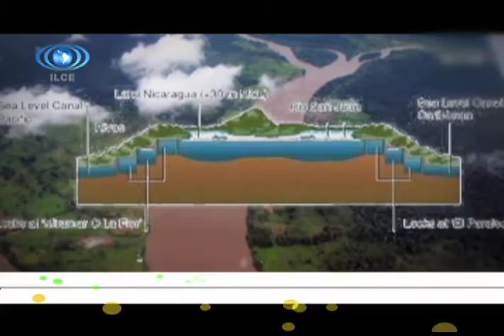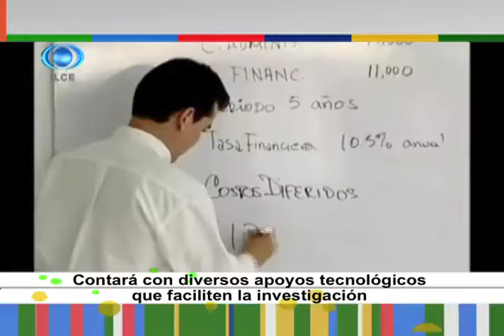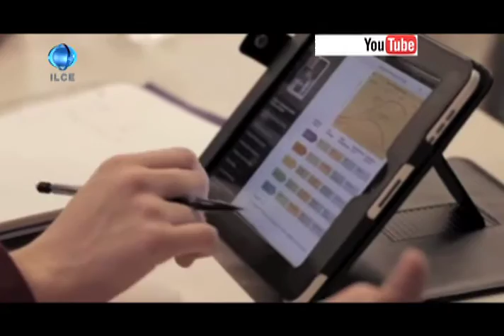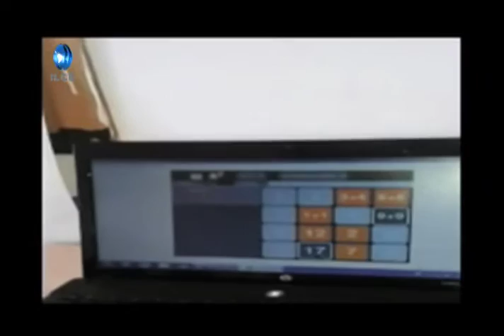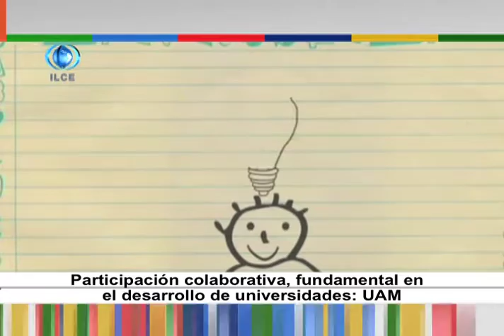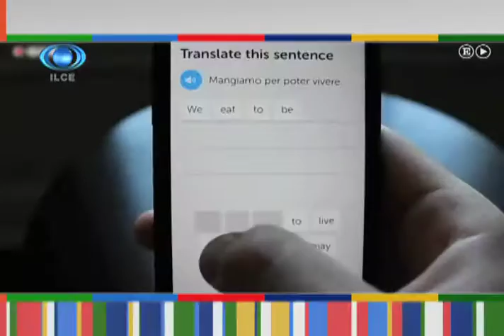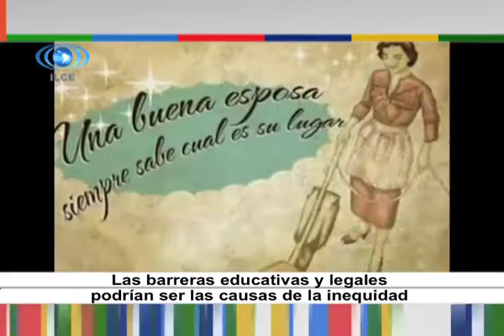Horizonte Iberoamericano 116.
Los temas que hoy se abordan son:

Nicaragua rescata cinco mil piezas arqueológicas en zona del Gran Canal Interoceánico.

Alistan en Ecuador congreso internacional de carácter socioambiental.

Cinco consejos para innovar en clase, según el portal educacionfutura.org

Los medios mejoran en jóvenes la tolerancia a la diversidad, señala estudio realizado en Latinoamérica por expertos.

Reportaje: Instituto de Energías Renovables de la Universidad Nacional Autónoma de México;  cocinas solares.